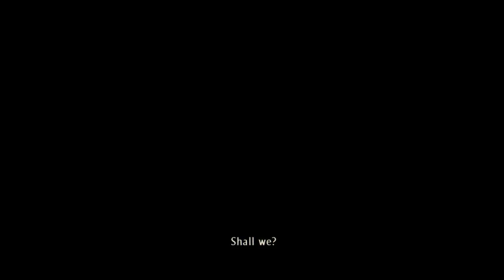UNCHARTED 3 CHAPTER 10